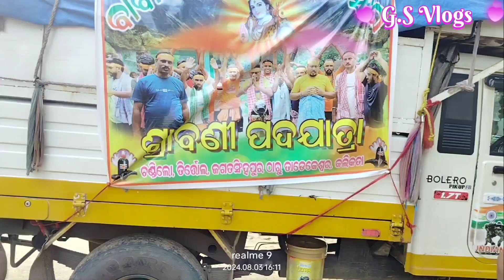ବୋଲବମ୍ ନେଇ ପ୍ରଥମ ଥର ଗଲୁ କଲିକତା ତାରକେଶ୍ୱର , ଲୋକଙ୍କ ଭିଡ଼ରେ ସମସ୍ତେ ହଜିଗଲ#odia Vlogs G.S Vlogs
video odia Love marriage Vlogs